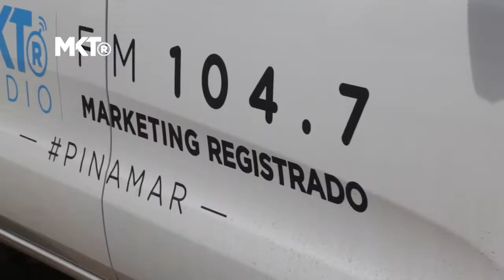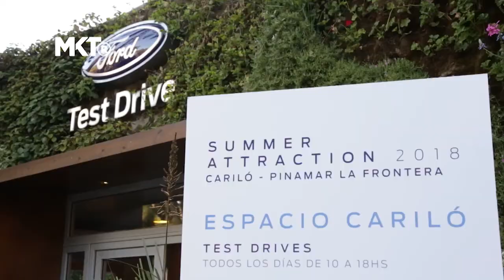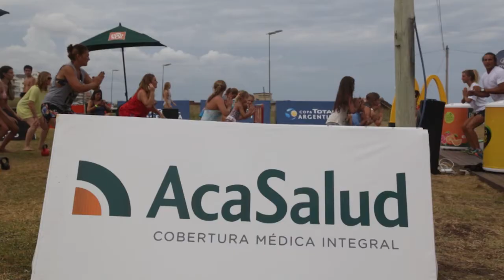Marketing Registrado - Ford, DIRECTV y Aca Salud